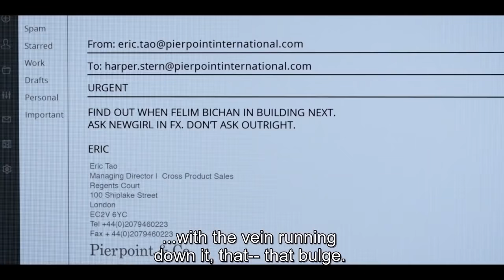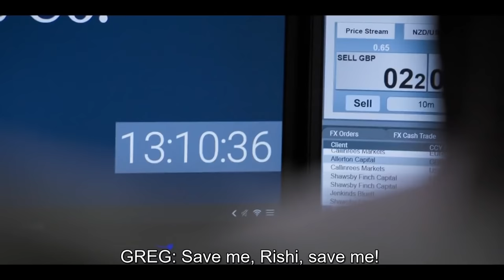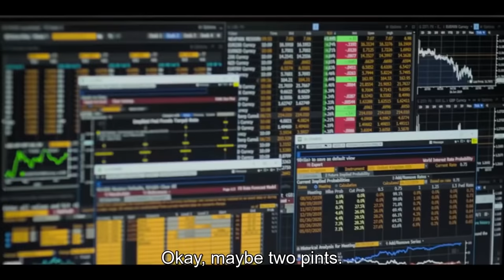BEST of INDUSTRY - Rishi, the Senior Trader at Pierpoint & Co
Industry is a British television drama series created by Mickey Down and Konrad Kay produced by the BBC. It premiered on 9 November 2020 on HBO in the United States, and on 10 November 2020 on BBC Two in the United Kingdom. It was renewed for a second season in December 2020.

Industry follows a group of young graduates competing for a limited set of permanent positions at Pierpoint & Co, a prestigious investment bank in London.

The initial season explores the graduates from all walks of life compete over the limited amount of full-time employment opportunities and focusses on Harper Stern, a black upstate New York native who uproots her life to pursue success at the London branch of Pierpoint despite not having graduated from where she claims to have graduated, if at all. It also features other graduates, Hari Dhar, a state-school graduate and child of Urdu-speaking immigrants; Augustus "Gus" Sackey, a gay black British graduate of Eton and Oxford; Robert Spearing, a white working-class Oxford graduate who is eager to please but taken by surprise by the change in social mores concomitant with high finance; and Yasmin, a privileged, well-connected child of Lebanese parents with an underachieving, drug-addled boyfriend.

- Olivier BOSSARD